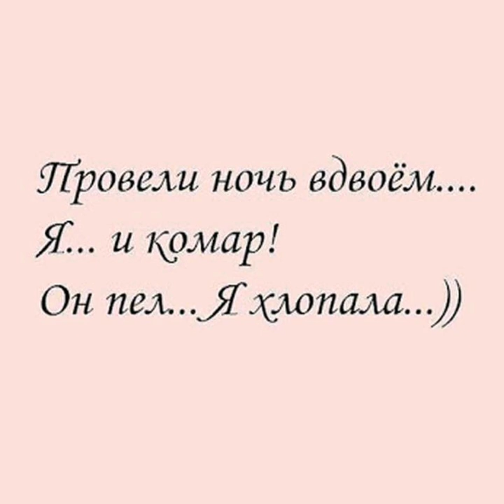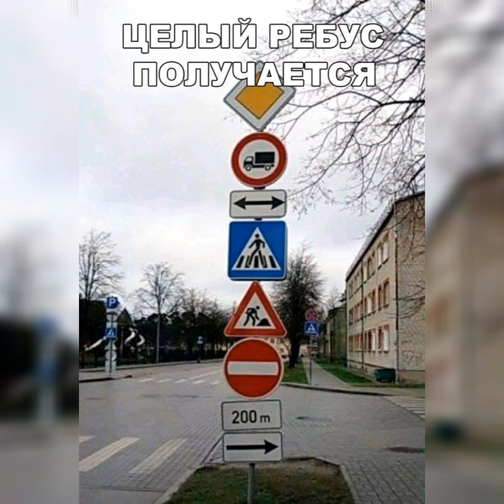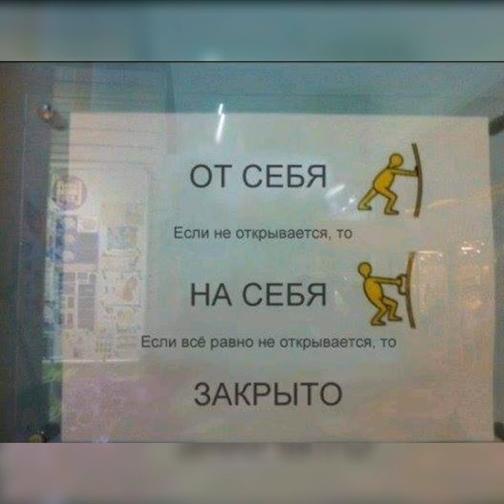Я бы любил утро больше, если б оно начиналось позже...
Доброго ранку! Посміхніться новому дню! 💙💛